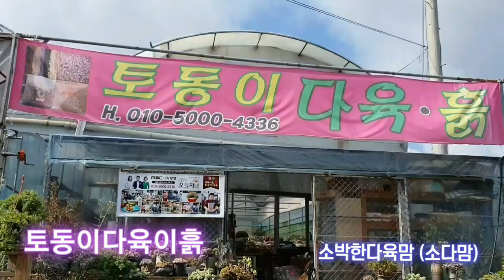☆토동이다육☆넬솔흙으로바위솔심어요#토동이다육:010-5000-4336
넬솔흙바위솔피핀호랑이발톱초이스삼색스토르베리월동가능가을화광암심기화산석